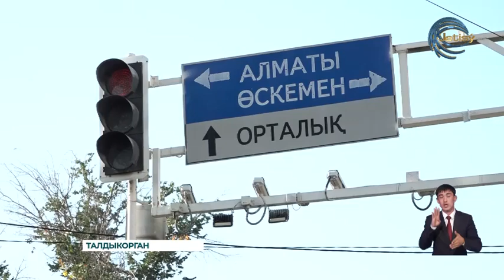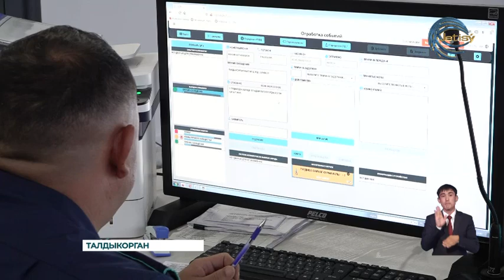В области Жетысу установлено более двухсот камер видеонаблюдения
В области Жетысу усилена система безопасности: установлено более двухсот камер видеонаблюдения, которые работают в режиме 24 на 7. А это значит, что теперь нарушения правил дорожного движения будут фиксироваться автоматически, а правонарушители не смогут избежать ответственности. Как отмечают специалисты благодаря такой модернизации, усиливается безопасность на дорогах и в регионе в целом. Какие еще новшества предусмотрены в системе видеонаблюдения?